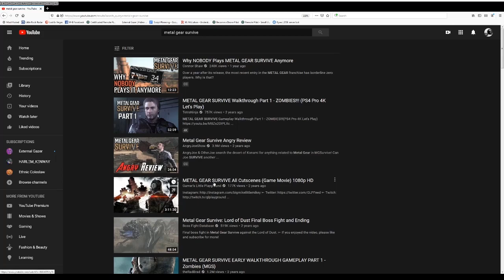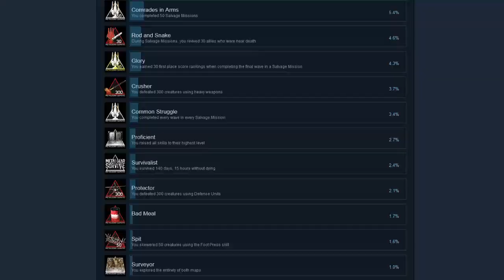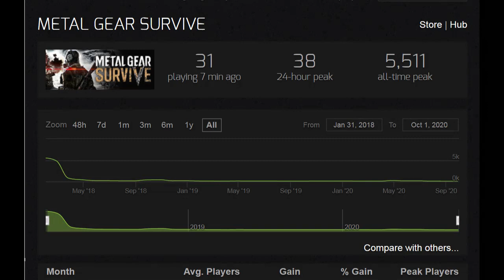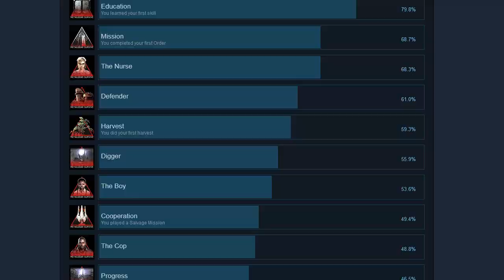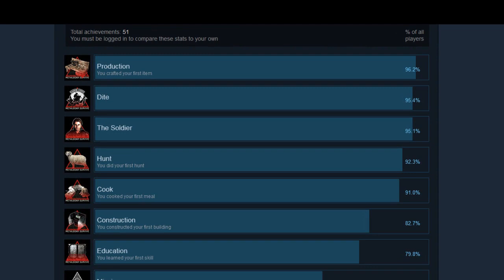Frankenstein's Monster Of Videogames: The Metal Gear Survive Post Mortem